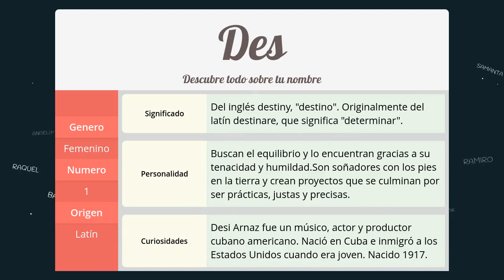Significado de Des, nombre Latín para tu bebe niño o niña (origen y personalidad)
Descubre el significado del nombre (Latín) Des y el origen de su procedencia. En la fuente original podras descubrir la personalidad y algunos datos curiosos del nombre para tu bebe.